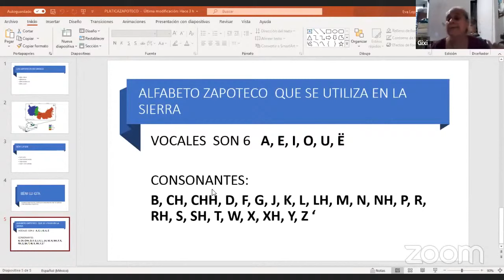EL FUTURO DEL ZAPOTECO Y SU ESCRITURA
El Zapoteco en el futuro depende de lo que las personas Zapotecas hagan con su lengua en la actualidad. Los Zapotecos tienen en sus manos el destino de su idioma y su cultura. La importancia de la escritura también pasa por asegurar la permanencia del Zapoteco.

ZAPOTECO.

APÓYANOS